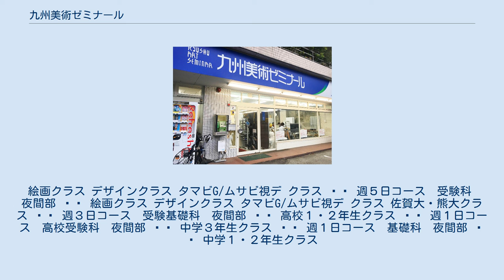九州美術ゼミナール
九州美術ゼミナールの外観 九州美術ゼミナール（きゅうしゅうびじゅつゼミナール）は、熊本県熊本市中央区にある芸術大学・美術大学および高校美術科・美術コース受験のための予備校。
 1978年に青樹子（あおきし）美術研究所として開設。
1988年に九州美術ゼミナールと改称し現在へ至る。
 美術大学受験の予備校として東京藝術大学、武蔵野美術大学、多摩美術大学など関東圏の芸大・美大をはじめ、関西圏や九州の芸大・美大、教育学部系の美術コースを持つ大学などに多くの合格者を輩出。
近年はデザイン系学科の受験指導の充実を図り、合格実績を上げている。
また、中学生に向けたコースも開設。
美術科や美術コースを持つ熊本県内の高校へ合格者を多数輩出している。
 2019年3月現在の合格者のべ人数は1600名超。
 他に、実技の基礎学習にも重点を置いており、受験前の基礎力の向上のための指導も行っている。
 2019年4月よりstudio Sai（スタジオ サイ）を土曜日に開設。
デッサン基礎コース・CGイラストコース・カルチャーコースを設けて美術に関連する多様な学びや体験の場を提供する。
 絵画クラス デザインクラス タマビG/ムサビ視デ クラス ◾️ 週５日コース　受験科　夜間部 ◾️ 絵画クラス デザインクラス タマビG/ムサビ視デ クラス 佐賀大・熊大クラス ◾️ 週３日コース　受験基礎科　夜間部 ◾️ 高校１・２年生クラス ◾️ 週１日コース　高校受験科　夜間部 ◾️ 中学３年生クラス ◾️ 週１日コース　基礎科　夜間部 ◾️ 中学１・２年生クラス